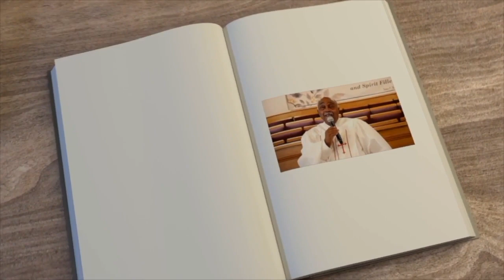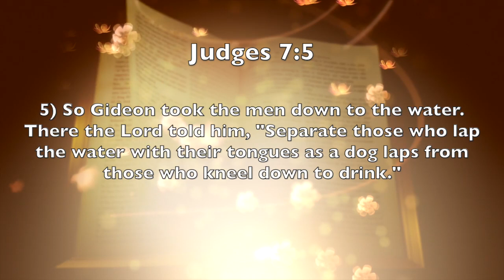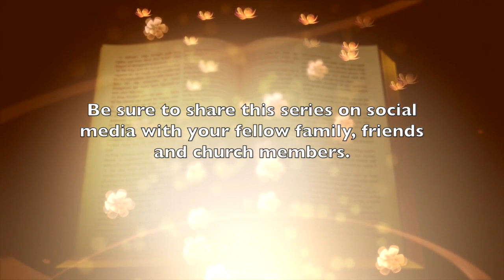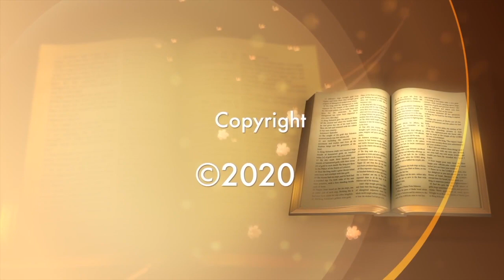Bethel Bible Study DEC 9, 2020 - Does God Keep His Promises?